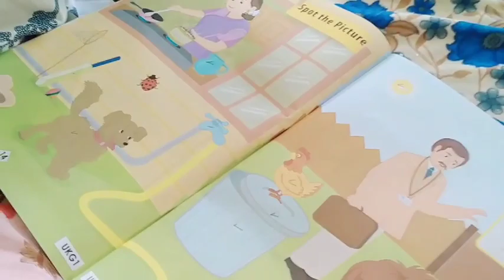Friday vlog/Oli massage for ilan😍/Friday pooja &household works /cauliflower potato curry